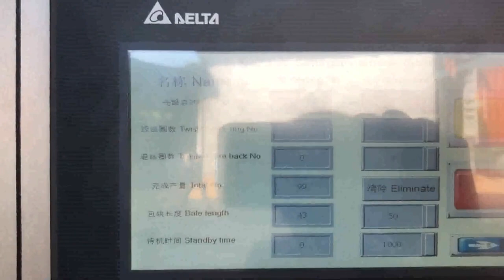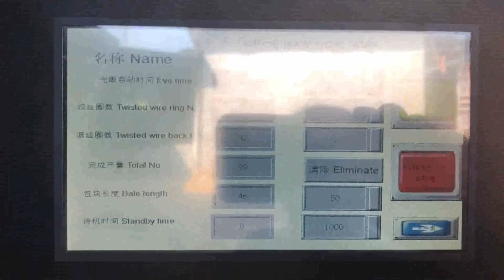cheap price auto cardboard horizontal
Details of cheap price auto cardboard horizontal, cheap price auto feed cardboard box unit horizontal, cheap price autofeeder cardboard horizontal,

TCM is a professional cheap price auto cardboard horizontal manufacturer and supplier in China for more than 20 years, and we can offer cheap price auto cardboard horizontal for sale with a cheap wholsale factory price for our customers without any agent or dealers if you wanner buy our cheap price auto cardboard horizontal.